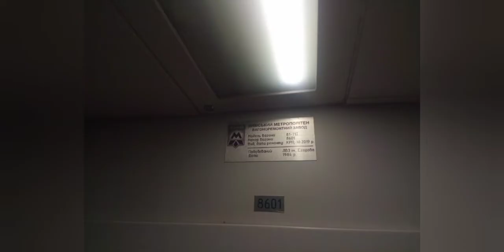Модернизированный(квр крп) номерной 81-717 #8601 Оболонско-Теремковская линия метро Киева ст.Почайна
26-11-21 автор электромеханик стар